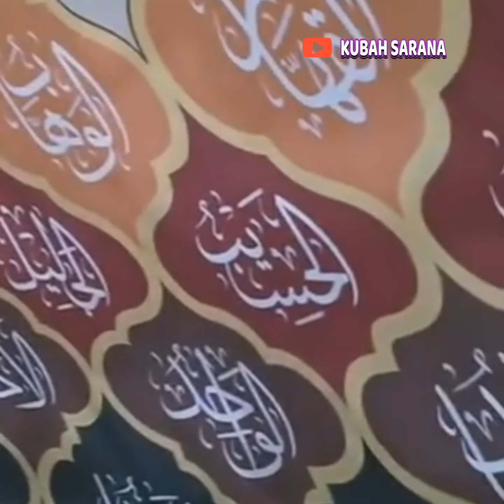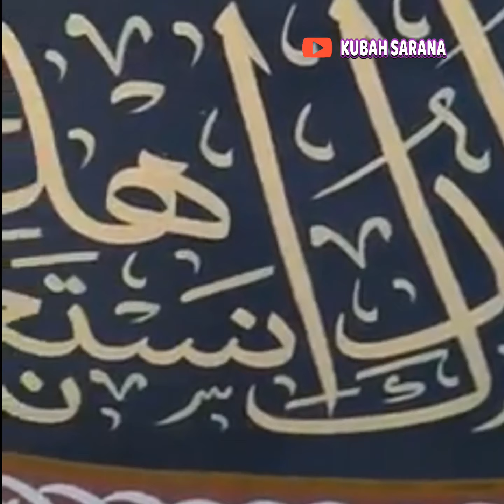YANG SEDANG BUMING || plafond motif usmaul Husnah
motif plafond usmaul Husnah ponpes AL-ITTIHAD jungpasir Wedung Demak

musik frome